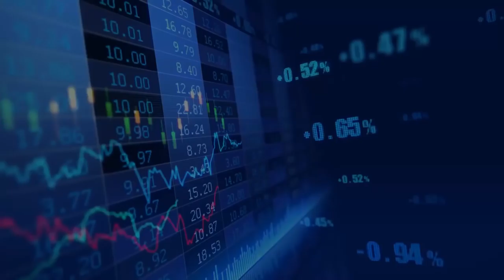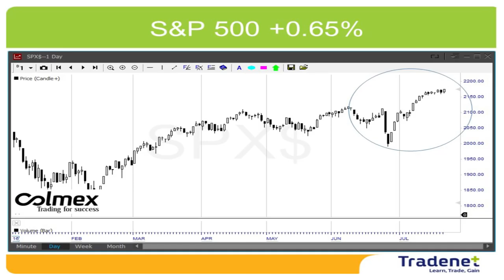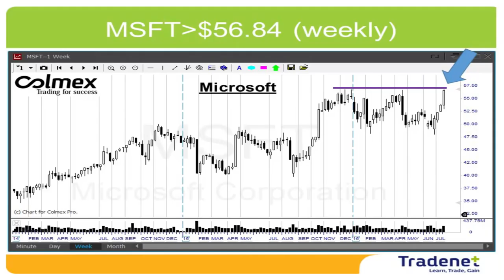Day Trading Weekly Review - July 25th. Meir Barak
Hi traders, a forth consecutive upside week. The S&P500 gained 0.6%, up by 6.4% for the year. Are there any fundamental justifications for new highs? No. The quarterly earnings reports shows company profits are on decline, the world economy is fragile and terror is on the rise. Sometimes, the ties between Wall Street and main street brake loose. When investors are forced to leave zero income bonds and buy stocks, stock price goes up. Of course, this is a problem that should worry investors, however, for us traders, when a rally eventually ends up in a crash, it’s an advantage. For now we should continue following the trend.